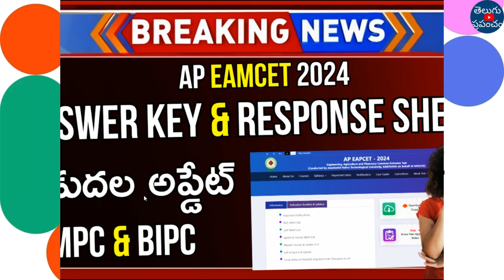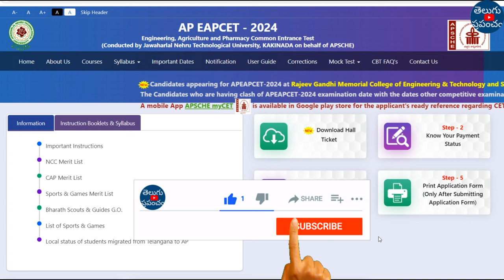AP EAMCET 2024 Answer Key & Response Sheet Update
Hi, welcome to the Teluguprapancham YouTube Channel.AP EAMCET 2024 Answer Key & Response Sheet Update | AP EAMCET 2024 Answer Key | AP EAMCET 2024.